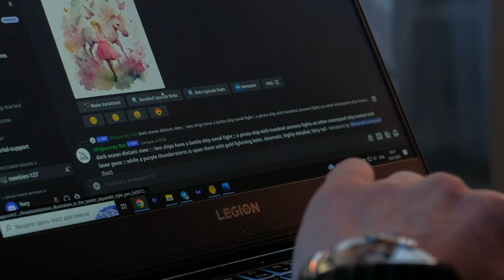ОЛЕГ НИКИФОРЕНКО - футболист ДИНАМО МИНСК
Олег Никифоренко - добро пожаловать в футбольный клуб "Динамо Минск"!